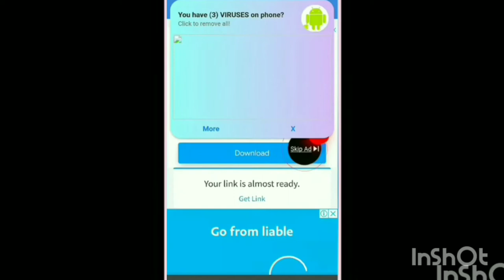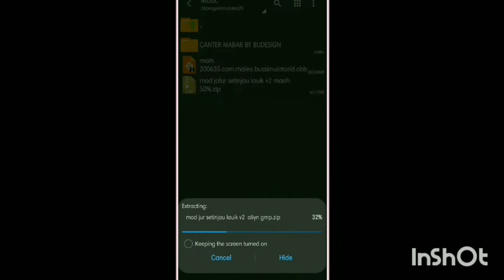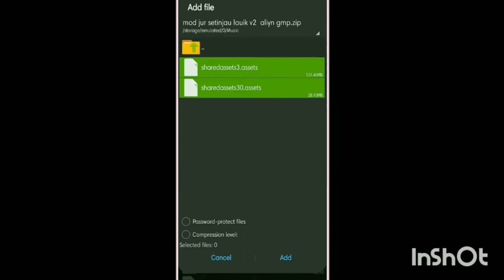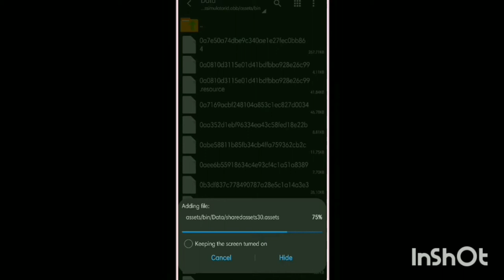NEW Viral map mod Bus simulator lndonesia new BUSID map mod 😎⚠️🏁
AJ BUS😎🏁😎